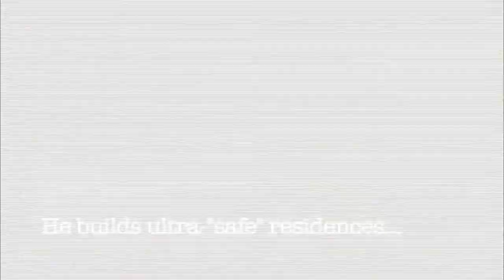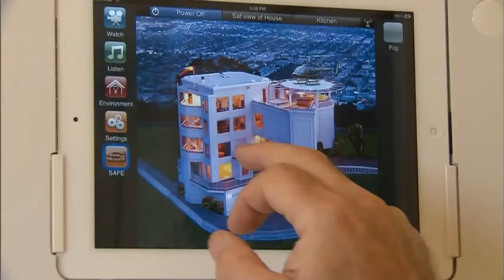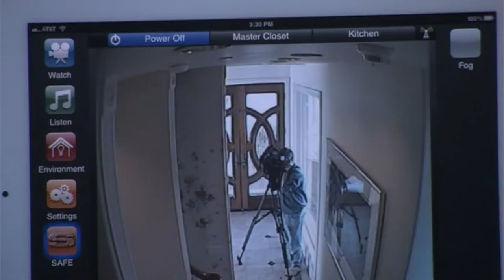Al Corbi Explains How The SAFE Core Works